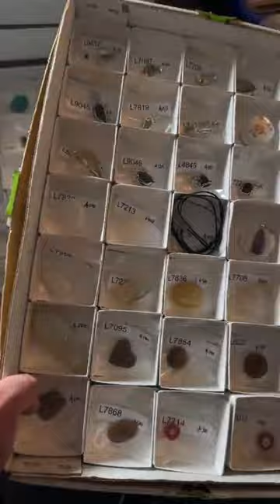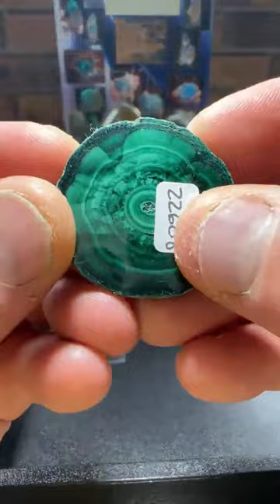100th LIVE SHOW!! | Sunday May 29, 2023 | Part 1